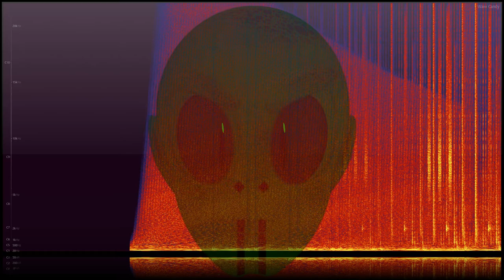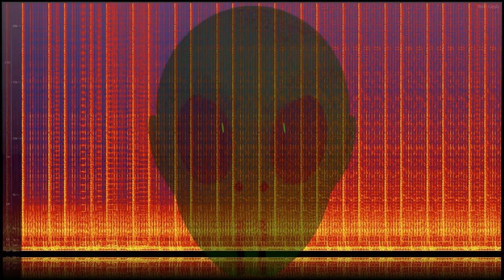"Dark Fibrous Materials" - Abysmii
"...the assumption that matter and anti-matter can not be woven to exist in parallel is as incorrect as it is ubiquitous." - Helsun Fera, Lead Military Scientist to Queen Seraesal

I really wanted to challenge myself to learn more about FM synthesis as well as just expanding my creative ideas.  This song has existed in just a title for years and I finally had the inspiration to make a song out of it.  It's weird, chaotic, harsh, and unpredictable.  Sometimes, I need music to be all of those things.  I'm happy I have the opportunity to make music like this.

This song is free to use, commercial or otherwise, as long as you credit me, the name of the song, and the link to this video.

Video made with FL-Studio ZGameEditor Visualizer

CC-BY-SA 2018 Abysmii